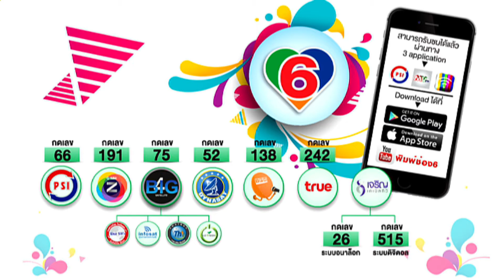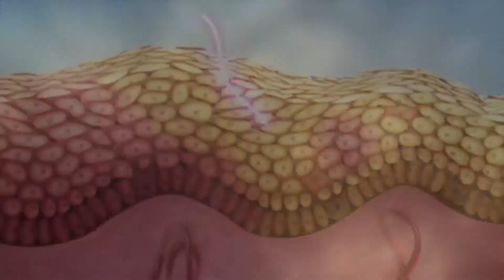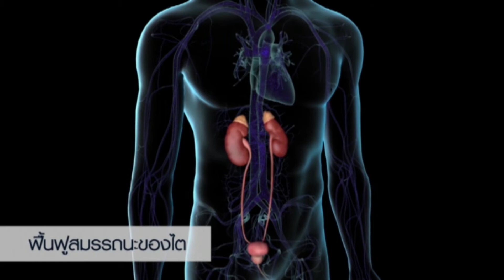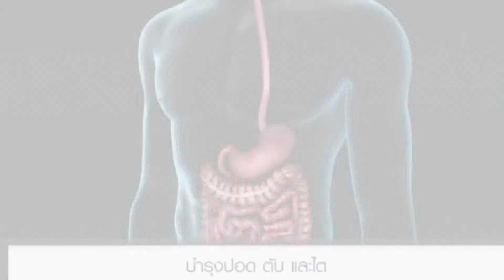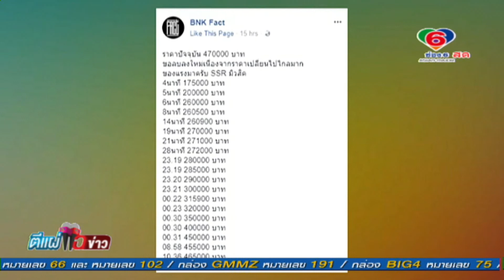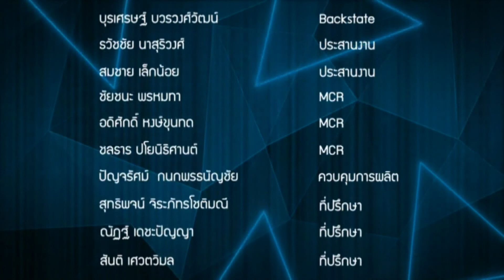ตีแผ่แฉข่าว 16-03-61